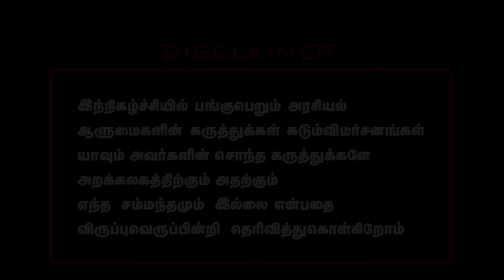சுரேஷ் கோபி மூலம் மோடி - மோகன் பகவத் சண்டை! மல்லுக்கு நிக்கும் நாயுடு! விரக்தியில் மோடி! Modi 3.0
சுரேஷ் கோபி மூலம் மோடி -  மோகன் பகவத் சண்டை! மல்லுக்கு நிக்கும் நாயுடு! விரக்தியில் மோடி! Modi 3.0  | Adv Vanchinathan Interview